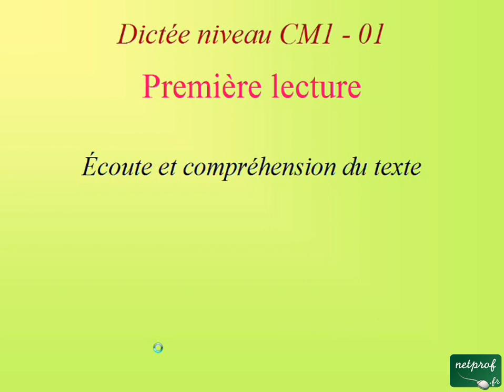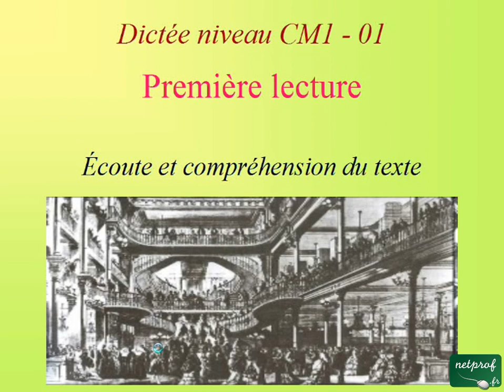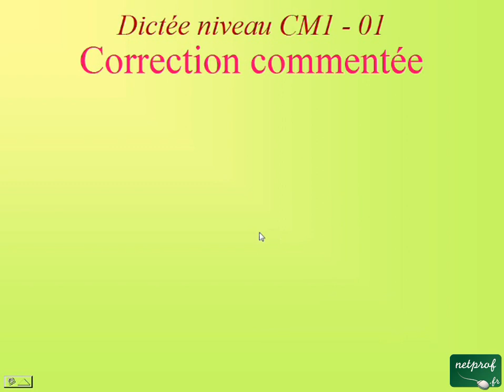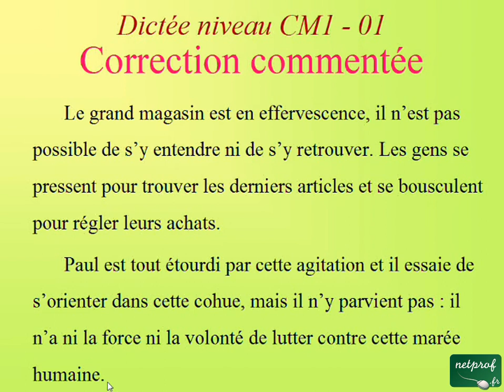Dictée niveau CM1 - 01. Emploi du mode infinitif et « ni » ou « n'y »